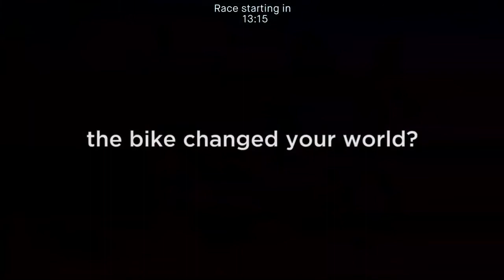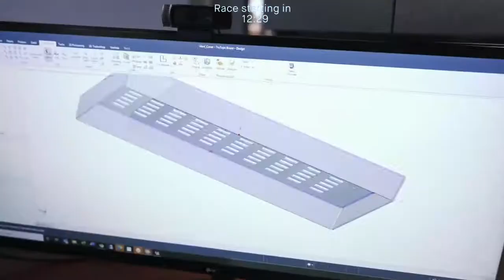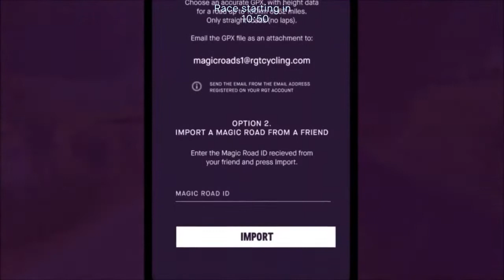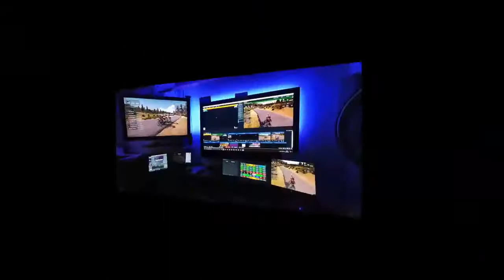Virtual Cycling BC Cup - Race #4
An Echelon Racing Promotions event.

Riders take on the grueling Mt. Sequoyah Road Race, the traditional 1st stage of the UCI Joe Martin Stage Race in Fayetteville, AR. The course is relentless and the racing is sure to be explosive.